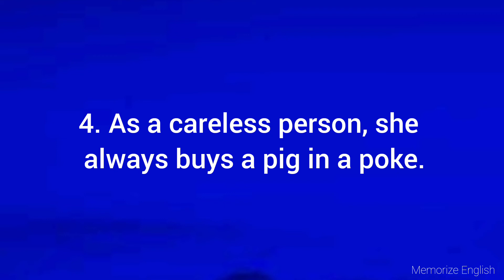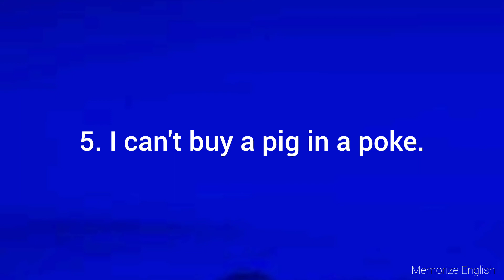Pig in a Poke idiom meaning and sentences | learn idioms | learn creative words.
Pig in a poke meaning sentences and pronounciation.